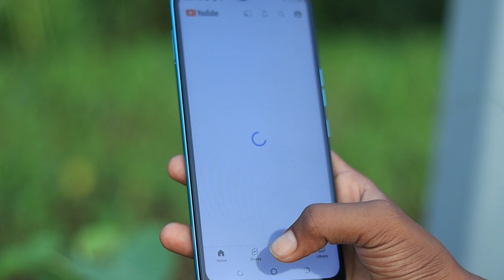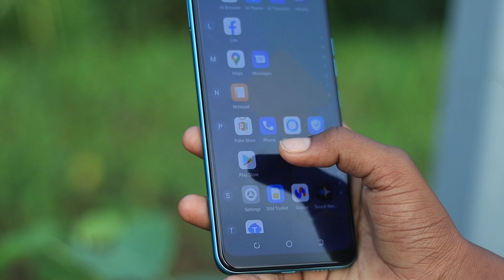I Bought New Phone Only ₹6000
Bought New Phone Only ₹6000

Mobile Phones

💲 MY EQUIPMENT 💲

• MOBILE PHONE
• 200d mark ii DSLR
• 50MM LENS
• BACKGROUND LIGHT

RELATED RESEARCH:-
1.  mobile phones
2. mobile phones under 10000
3. mobile phones under 8000
4. mobile phones under 5000
5. smartphone

______Thanks For Watching ________________________#DEPTGYAN